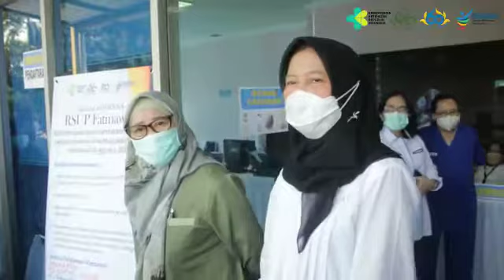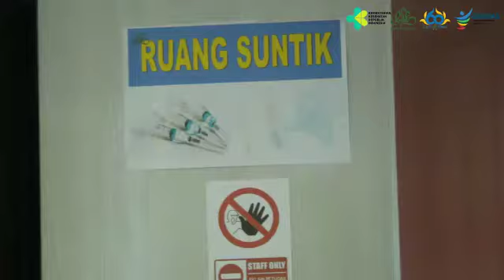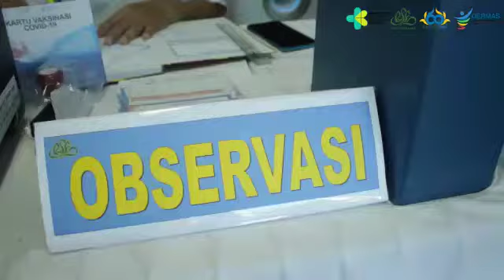Pelaksanaan vaksinasi Moderna di RSUP Fatmawati